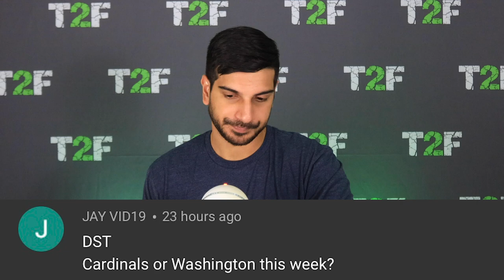Midseason NFL Awards, Carson Wentz | NFL Week 9 2020 | FULL SHOW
In this episode, Hassan Khan discusses why he was wrong about Carson Wentz, gives his midseason NFL awards, and answers your fantasy football questions. He also names his Hungriest Player of the Week, and again reminds us that The Checkdown stole his award. Identity theft is no joke, Jim.

0:00 - Intro
2:50 - Hungriest Player of the Week
5:07 - Carson Wentz
16:18 - Midseason Awards
33:18 - Fantasy Q&A

Thank you INTOTHEAM for these Elevated Everyday Men's T-Shirts!